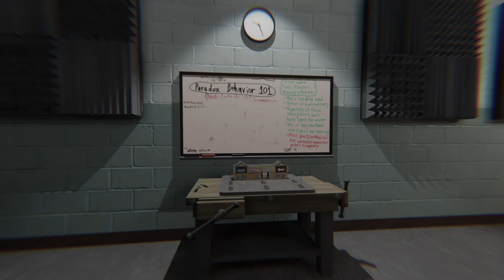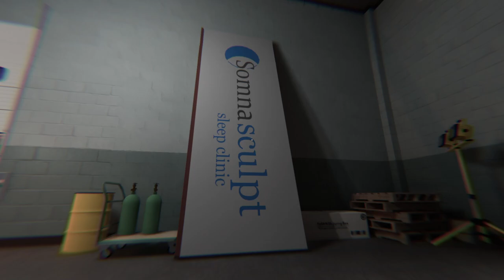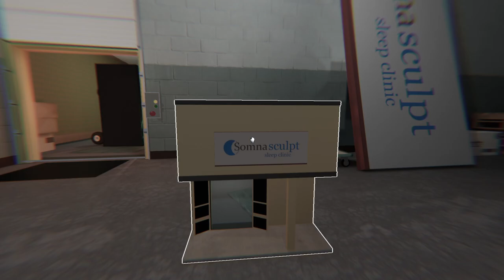Superliminal Part 7 - Tripping Out, Man! - DefaultAsAwesome